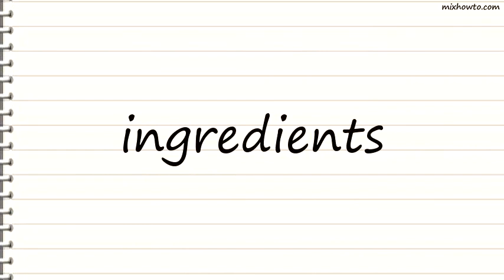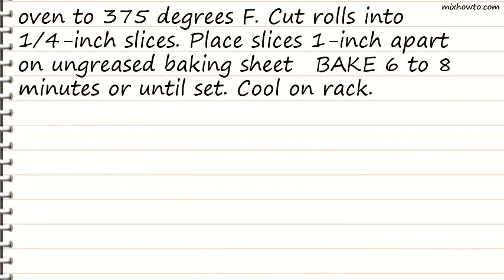Recipe Coffee Spice Cookies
INGREDIENTS:
-2 teaspoons Folgers Classic Instant Coffee Crystals
●1 teaspoon hot water
●1/2 cup Crisco Butter Shortening OR 1/2 stick Crisco Butter Shortening Sticks
●1 1/2 cups Pillsbury BEST All Purpose Flour
●1/3 cup chocolate decorator bits